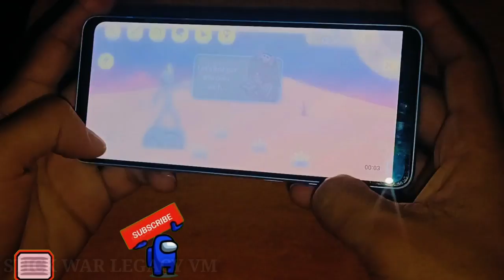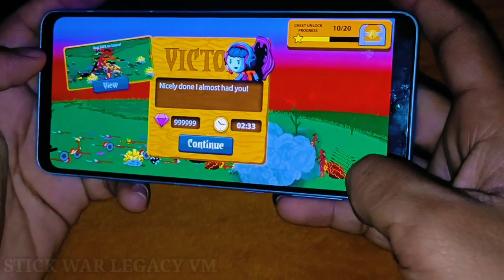Stick War Legacy | Stick War Best Game Play Video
stick war legacy mod vip
stick war legacy mod apk
mrgiant777 stick war legacy
stick war legacy mrgiant777
stick war hack
dai chien nguoi que
griffon the great
final boss
stickman
stick war 2
stick empire
mega golden griffon
stick empires